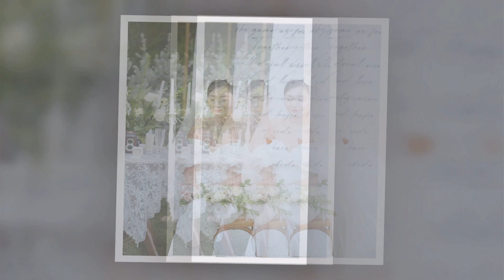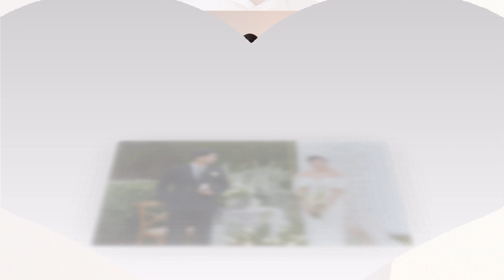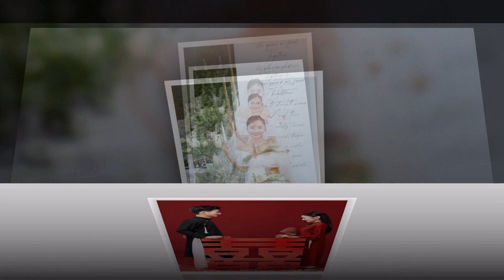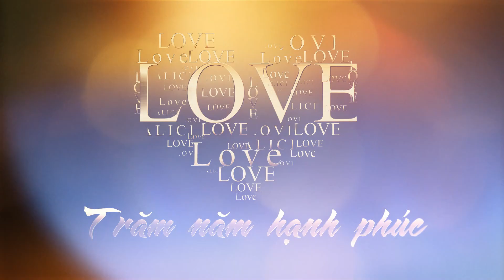Quang Trung Phuong Anh